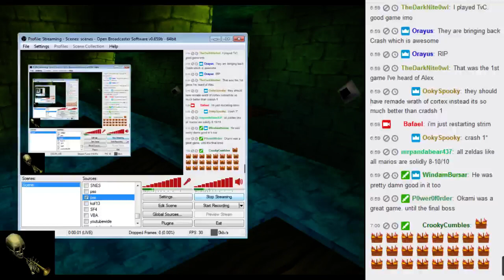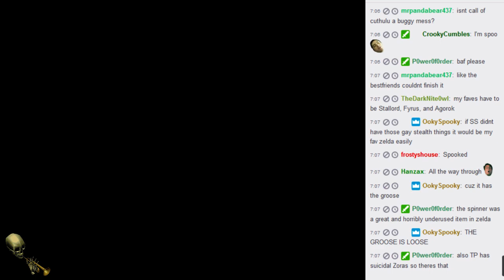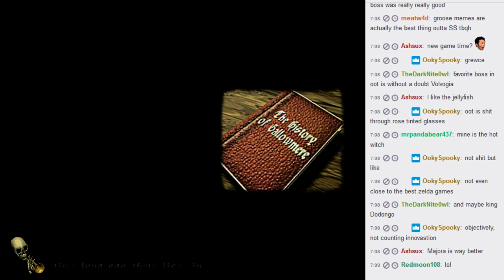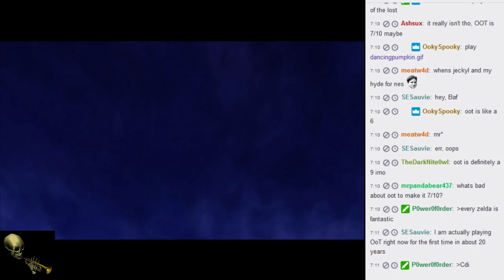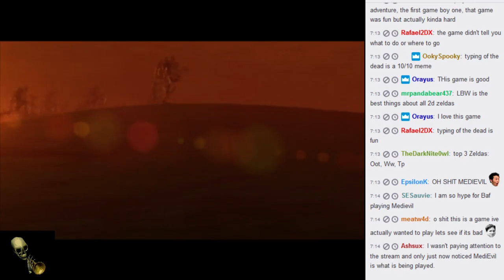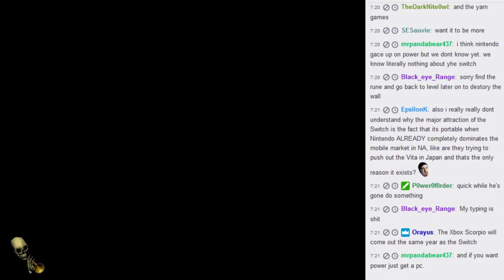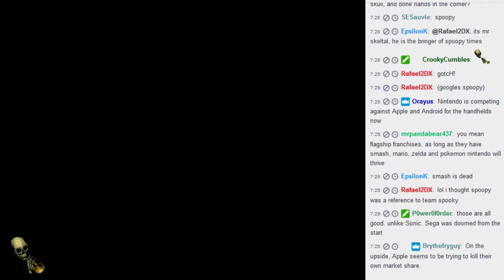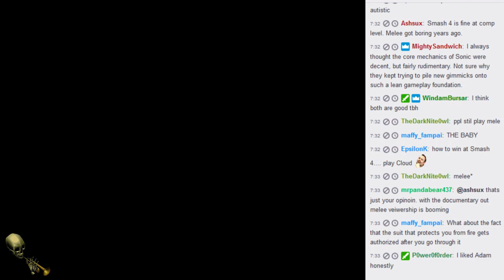2016 Spooky "Marathon" part 2/2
I gave up cuz early PS1, I think I'll go back and play more medievil though... -- Watch live